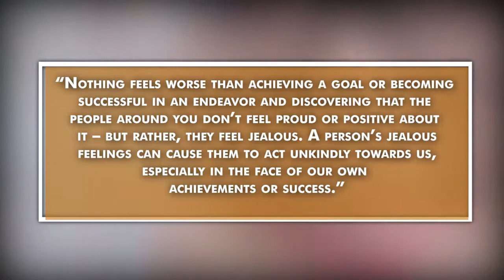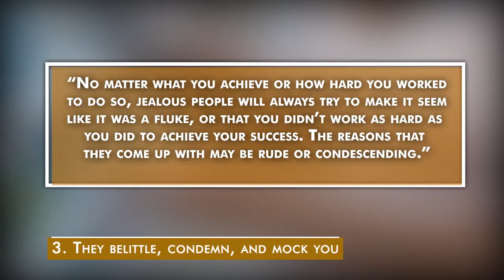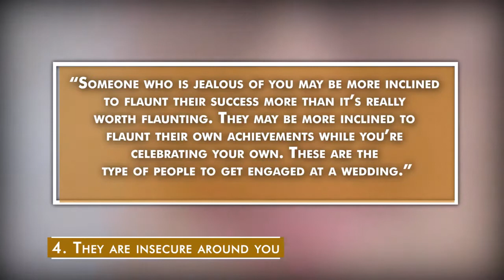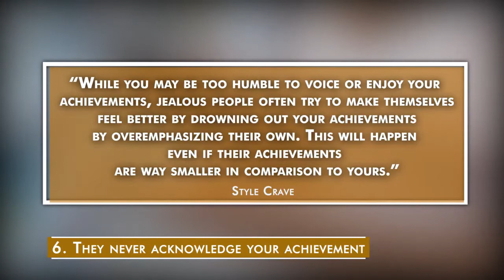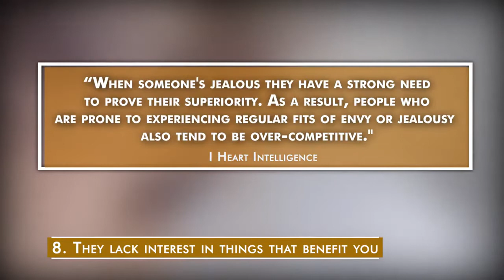10 Signs Someone is Secretly Jealous of You